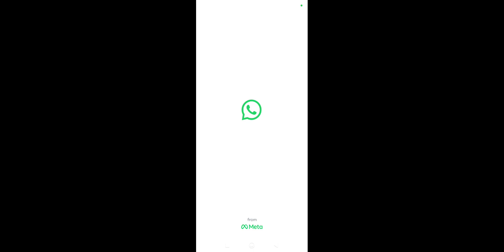31 October 2024(4)